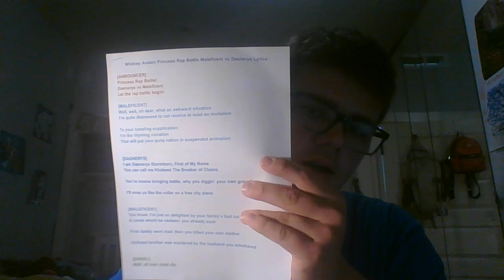WIN 20231013 09 04 21 Pro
@WhitneyAvalon I made this video for you!!!
Chapters:
0:00 Intro
0:23 Princess Rap Battle Cover
3:05 Princess Rap Battle Cover Ending & Outro